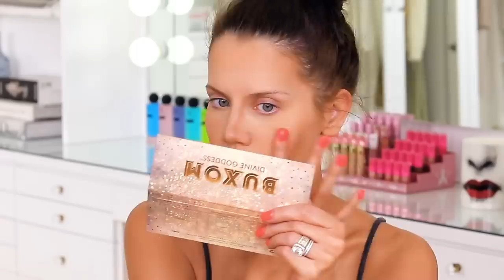FULL FACE of PRODUCTS I HATE | The BAD Bin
All of this needed to GO AWAY ... this is the makeup I've been keeping in timeout because it makes me feel ugly. xo's ~ Tati

FACE:
Dr. Barbara Sturm Anti-Aging Primer
Hard Candy Invisible Camouflage Foundation // Light Medium
Elizabeth Arden Ceramide Lift And Firm Concealer
Dermacol Invisible Fixing Powder
Pop Beauty Contour 101
Puma x Maybelline Colour + Gloss Face Duo Stick // Hustle + Burn
Revlon Photoready Blush Gelee // Dazzle
Makeup Revolution Vivid Baked Blush // Make Love Instead
Buxom Divine Goddess Highlighter Palette
Ciate London Dewy Spritz

EYES:
Tom Ford Emotionproof Eye Color // Au Natural
Mac Paint Pot // Painterly
Lorac Mega Pro Palette 4
Milk Makeup Long Wear Gel Eyeliner // Boss
Ere Perez Avocado Waterproof Mascara // Wp Black

BROWS:
Ardell Stoke A Brow Feathering Pen // Dark Brown

LIPS:
Ofra Long Lasting Liquid Lipstick // Purple Rain
Urban Decay Vice Special Effects // Reverb

Tati Westbrook
1905 Wilcox Ave
Suite #111